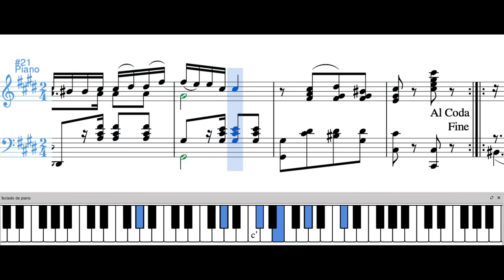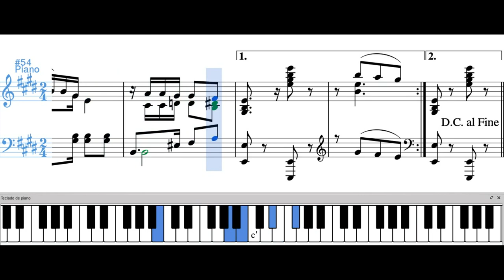Malvaloca (danza) - Luis Antonio Calvo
Danza publicada hacia 1913. "Malvaloca" era el nombre de una obra de teatro español escrita por los hermanos Álvarez Quintero (1912). Del texto con que se grabó como canción en 1921, al parecer no hay rastro. El recorrido discográfico e interpretativo de esta pieza a lo largo del siglo XX es amplio pero circunscrito a lo instrumental principalmente, que debió ser el molde bajo el cual Calvo la compuso.

Adaptado de:
Sergio Daniel Ospina Romero, "Luis A. Calvo, su música y su tiempo"